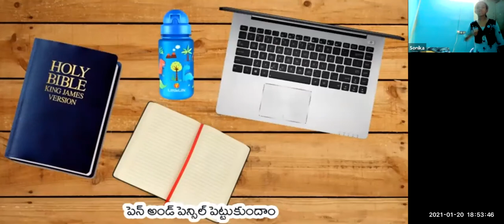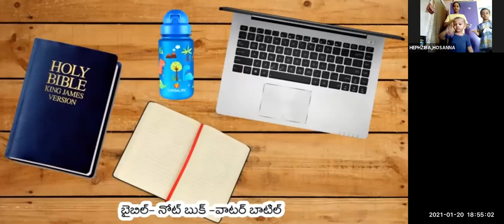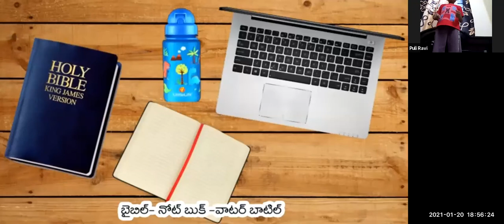LW & KGT CHILDREN CLUB~ 20th JAN 2021~ DAY# 290~ DAVID & JONATHAN ~ LATHA